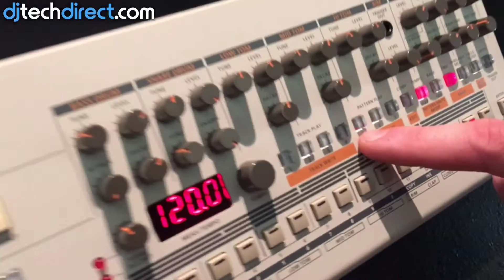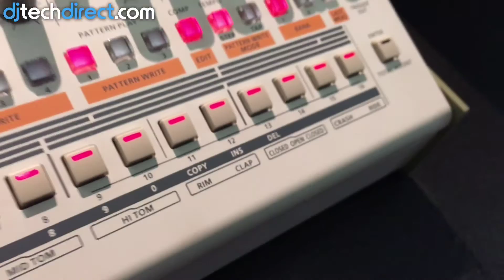Roland TR-09 Rhythm Composer - Parameter Editing Tutorial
The Roland TR-09 Rhythm Composer is available now with next day delivery from us now !